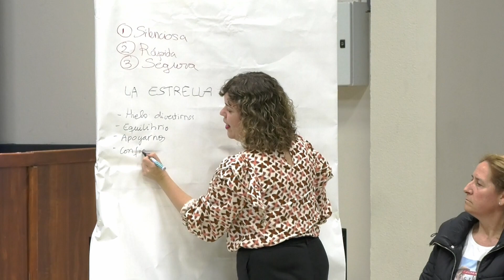240314 EDUCAR EN FAMILIA COMO HABLAR PARA QUE LOS HIJOS E HIJAS ESCUCHEN EN VALSEQUILLO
240314 EDUCAR EN FAMILIA COMO HABLAR PARA QUE LOS HIJOS E HIJAS   ESCUCHEN EN VALSEQUILLO